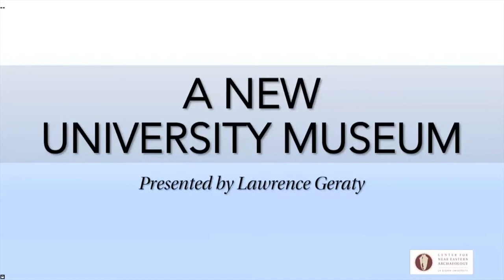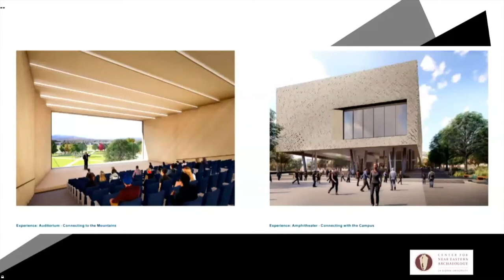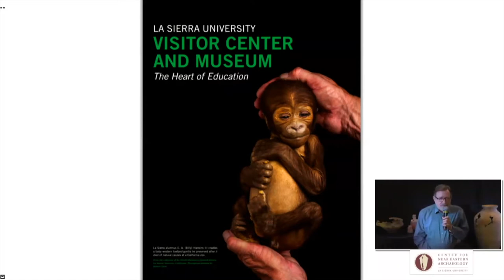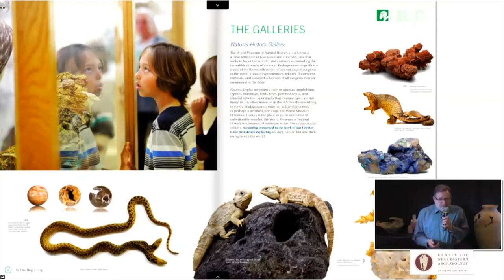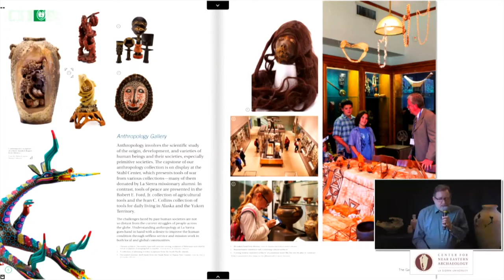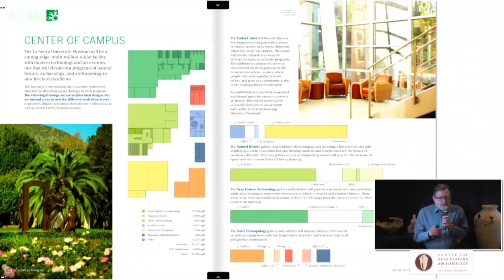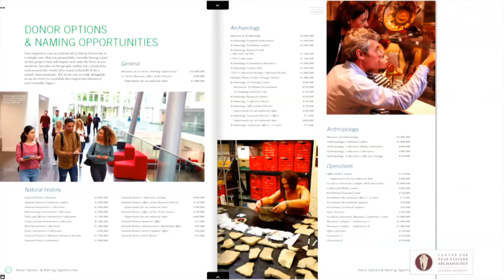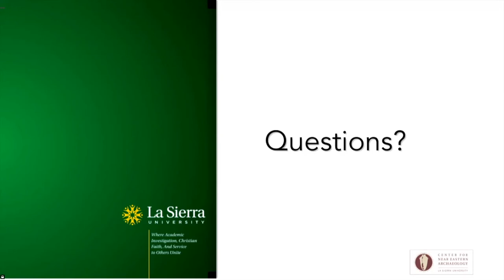Archaeology Discovery Weekend 2020, Part 10 - Museum and Visitor's Center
Part 10 of 10 of CNEA’s 12th annual Archaeology Discovery Weekend which took place on Saturday, 14 November 2020.

Part 10 wraps up our annual event by revealing plans for La Sierra University’s Museum and Visitor’s Center. Fundraising for this museum is currently underway with naming opportunities available. Dr. Larry Geraty, President Emeritus of La Sierra, shares the schematics and how you can be a part of preserving the past. The event is ended with a thank you and farewell from CNEA hosts Doug Clark and Dawn Acevedo.